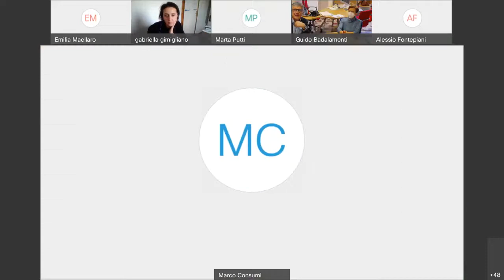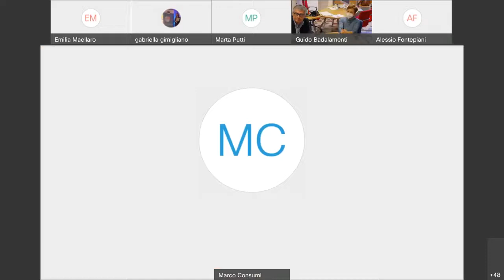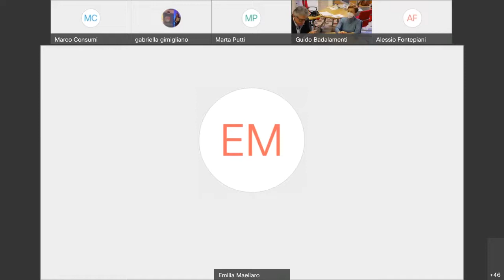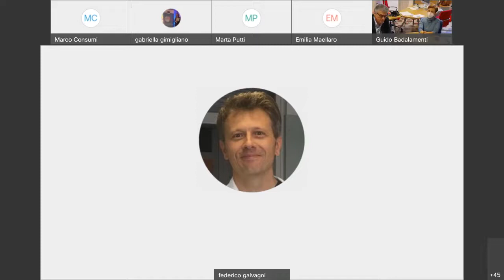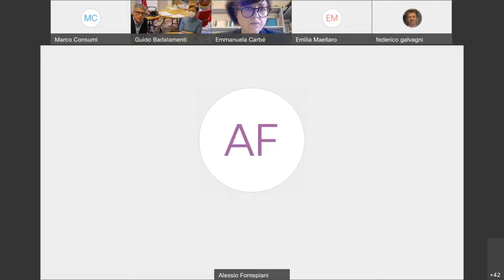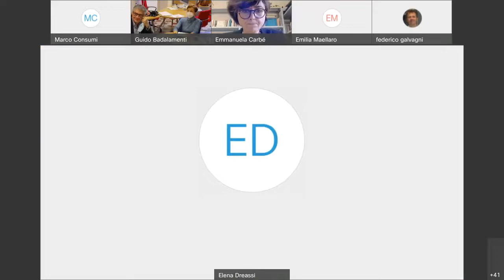Le opportunità di pubblicazione in Open access, offerte dai contratti trasformativi.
Maria Pia Bindi, responsabile della Biblioteca di Area Economica, e Guido Badalamenti, responsabile Area ricerca, biblioteche, internazionalizzazione e terza missione, incontrano i docenti dell'Università di Siena per illustrare le opportunità di pubblicazione in Open access, offerte dai contratti trasformativi.